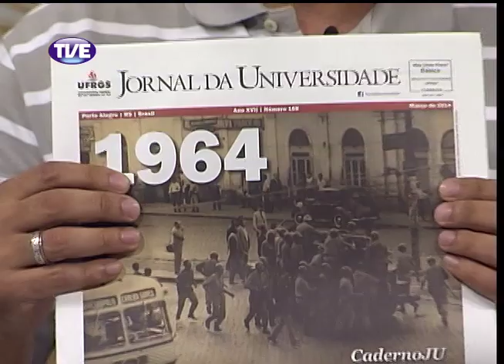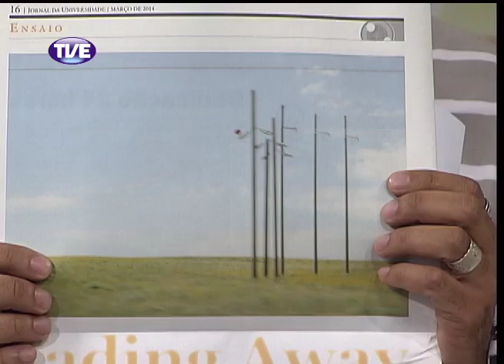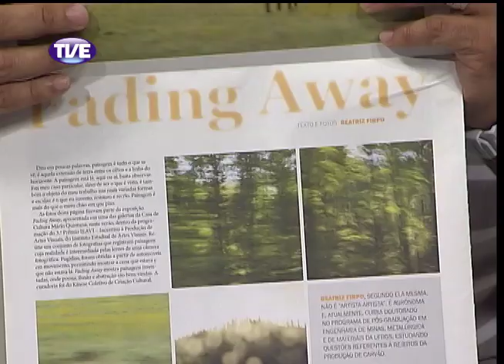RADAR 12/03/14 Bloco 1